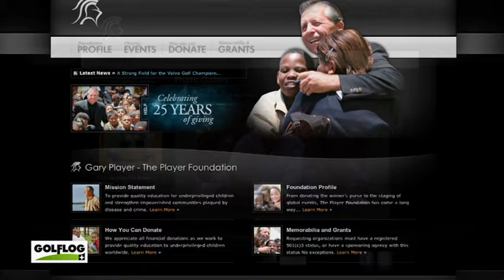Historia del Golf con María Acacia 523 : Gary Player /3